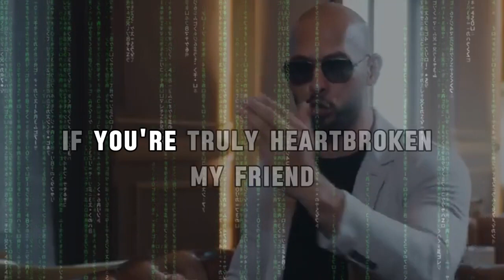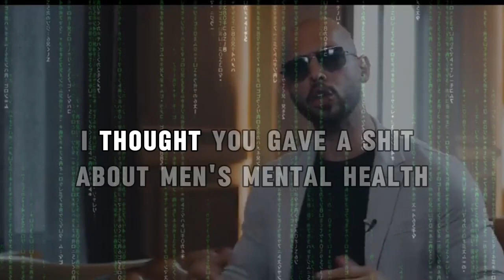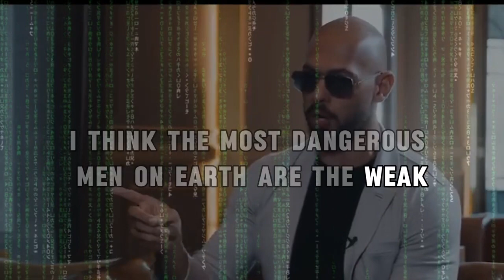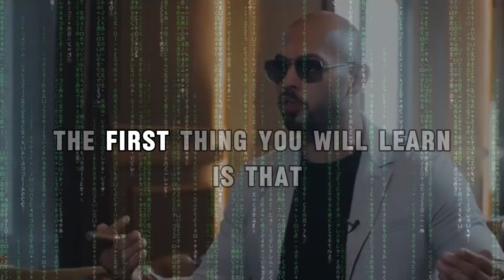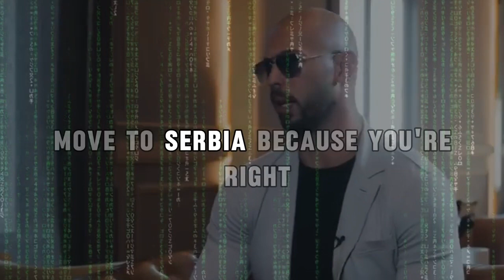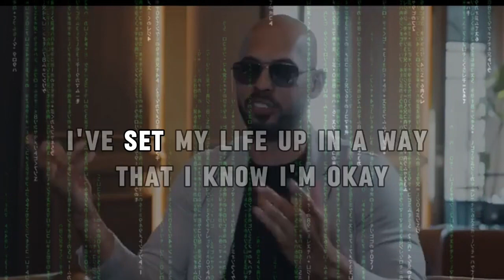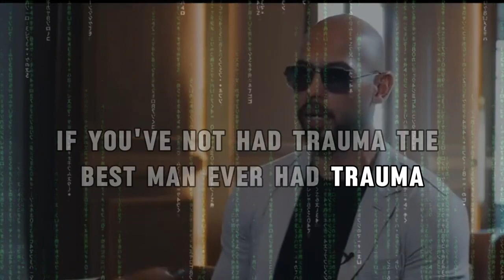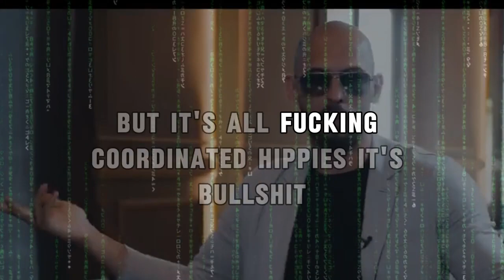How to Turn Struggle into Strength. Andrew Tate Series. Ep 27.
In this enlightening video, Andrew Tate delves into the harsh realities of life, emphasizing that it is inherently unfair. He explores how the trials and tribulations we face are not merely obstacles but essential fuel for our personal growth. Tate encourages viewers to embrace the adversity and transform sadness into a driving force towards becoming exceptional individuals. He candidly discusses how life's challenges are crucial in teaching us resilience and appreciation for our achievements. Furthermore, Tate underscores the importance of relentless self-improvement in a world that offers no favors. This video is a powerful reminder that your path to success is yours to forge — no one else will do it for you. Join us as we confront these truths and learn to rise above them.

Let's Try to learn something from everyone each day.  There will be things we agree with and things we dont, so take what you can and keep being the best versions of ourselves each and everyday!  Keep your heads up and keep doing good and just show up and do the best we can each day.

If you are growth-minded for New Age entrepreneurs!!

- This has no negative impact on the original works ( it would actually be positive for them )